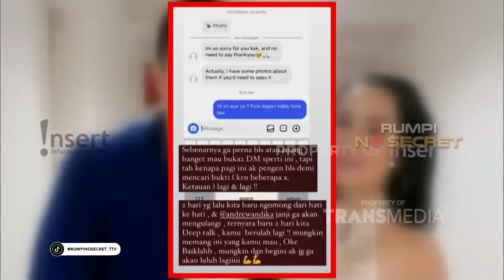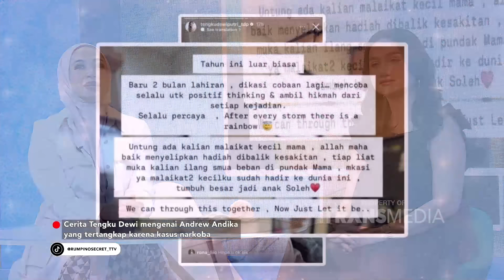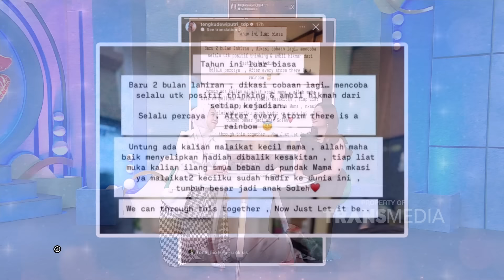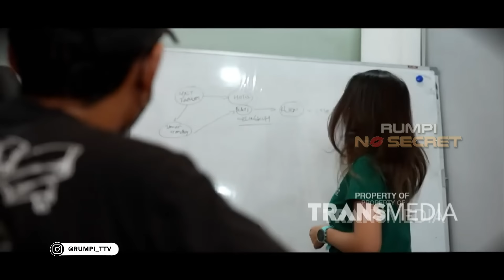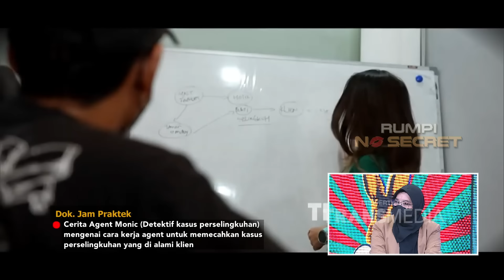Cerita Tengku Dewi Menjenguk Andrew Andika Terjerat Kasus Narkoba - RUMPI NO SECRET (5/10/24) P1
TAYANG SETIAP SENIN-JUMAT PUKUL 14.00 WIB